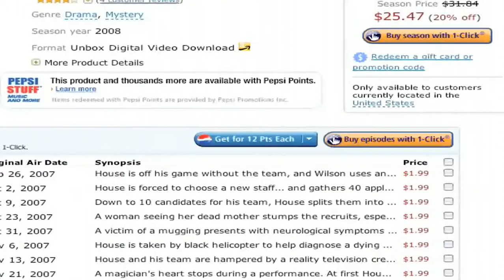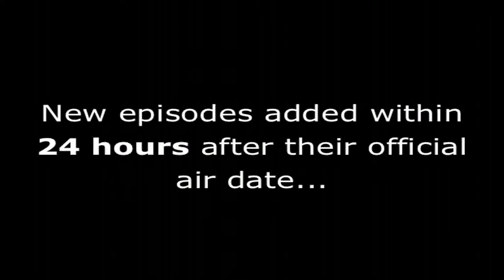NCIS Royals & Loyals